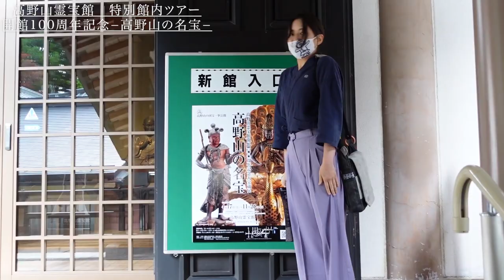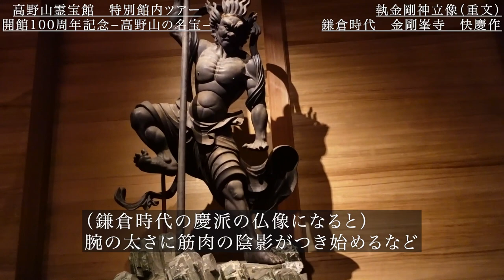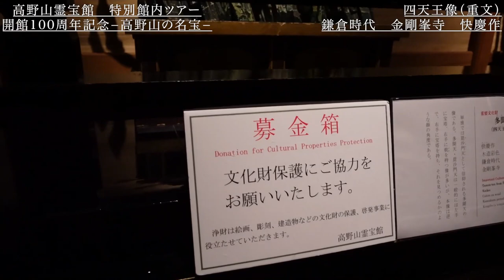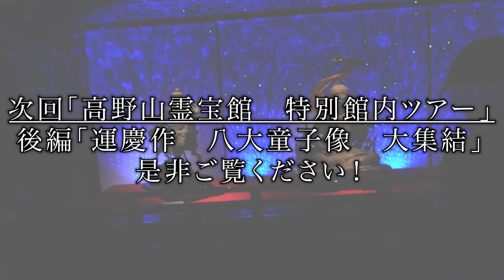【快慶の仏像】みほとけと巡る高野山霊宝館【孔雀明王】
YouTuberカメラの初潜入。あの仏師快慶が制作した迫力と感動の密教仏をお届けします。
カメラじゃ収まりきらない躍動感とオーラ。是非実際に生で見に行ってみてください！
＊霊宝館館長さまより許可をいただき撮影させていただきました。

快慶の孔雀明王は、
①快慶が作ったということ、②孔雀明王という仏さまは”彫刻”になっている作例が少ないこと、③高野山霊宝館では文化財保護の目的で数年に一度しか公開されないこと、とこの素晴らしさを味わえるのは本当にありがたいことなんです。

ご興味を持たれた方は是非とも生で味わっていただきたいです！

◆展覧会詳細◆
高野山霊宝館開館100周年記念大宝蔵展「高野山の名宝」
期間：令和3年4月17日（土曜日）～11月28日（日曜日）

1 期：令和3年4月17日(土曜日)～6月6日(日曜日)　←撮影はこの期間に行いました
2 期：令和3年6月8日(火曜日)～8月1日(日曜日)
3 期：令和3年8月3日(火曜日)～10月3日(日曜日)
4 期：令和3年10月5日(火曜日)～11月28日(日曜日)

撮影協力
倉敷の高野山真言宗のお寺　高蔵寺　ご住職
天野こうゆうさん（ありがとうございます！）

仏像大好き
みほとけ